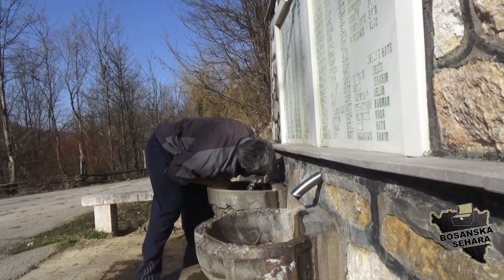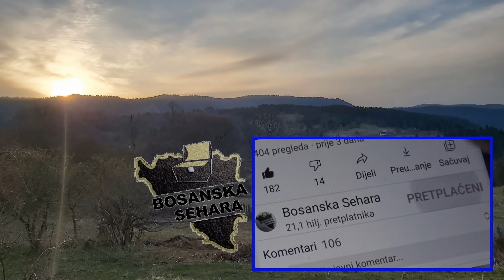Nije dobro al meni je lijepo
Malo smo se provozali ovim dijelom naše Domovine uz pjesmicu našeg povratnika Dalče iz Vlasenice.Snimilo smo lijepu reportažu i divnu priču o povratku na svoje ognjište i pokretanje posla na svom Topraku..